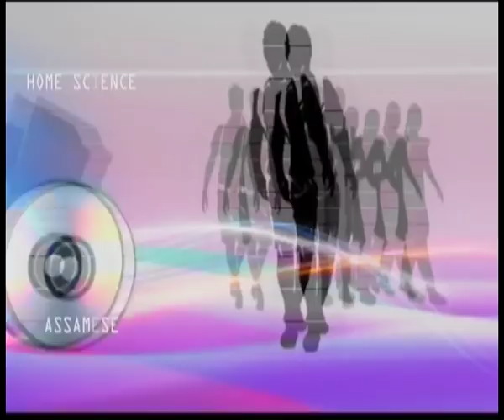501 sarva shiksha abhiyan aur madhyan bhojan yojana